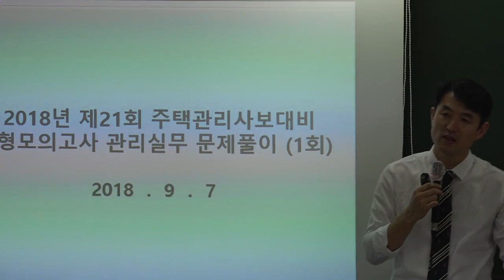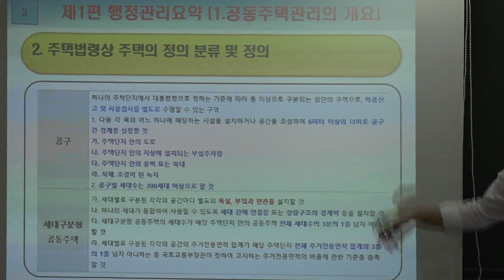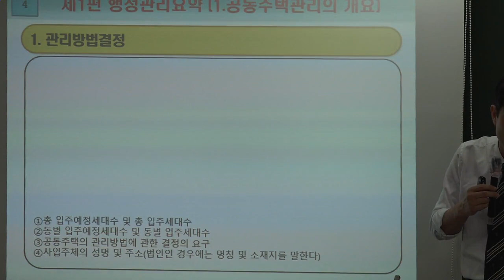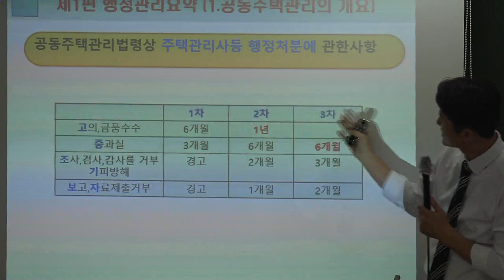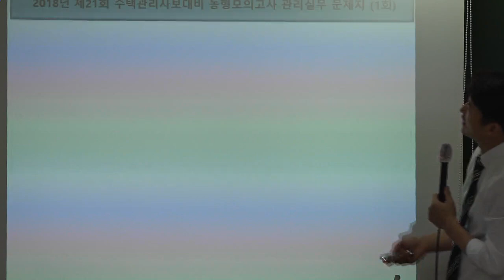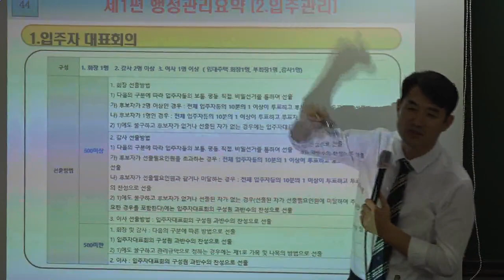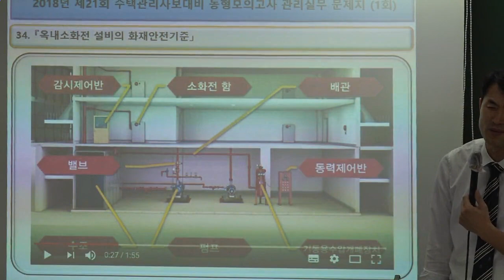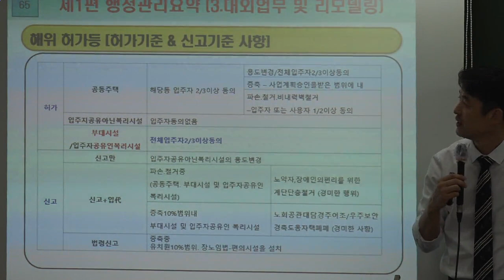[주전무] 2018년 주택관리사 관리실무 핵심반 9-19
[주택관리사 전부 무료인강] 2018년 주택관리사 2차 공동주택관리실무 동형모의고사문제풀이 [우기성교수]